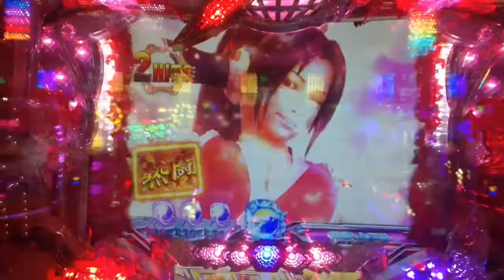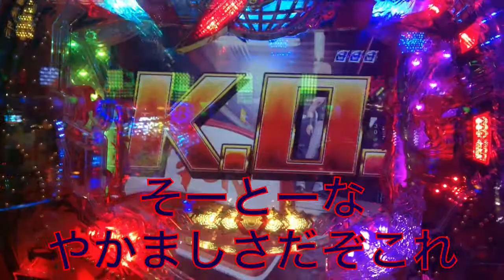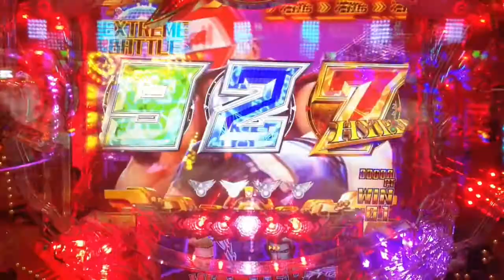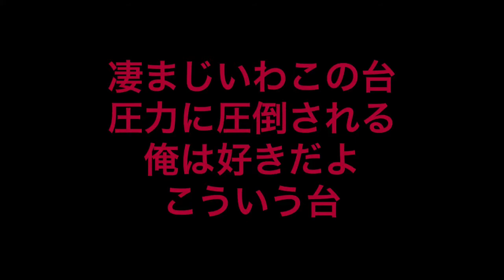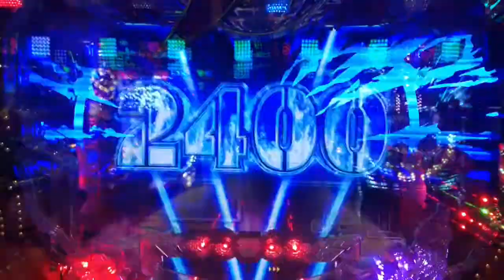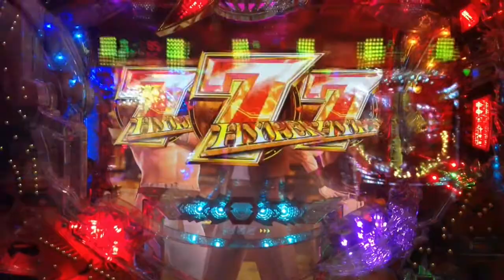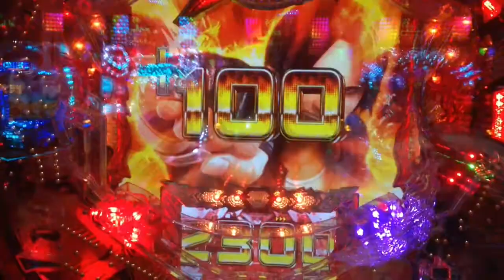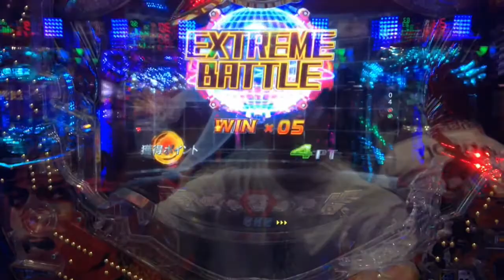【パチンコCRザ・キング・オブファイターズ】 熱闘、KOFギミック完成、大当り！？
やかましっ！
最高！